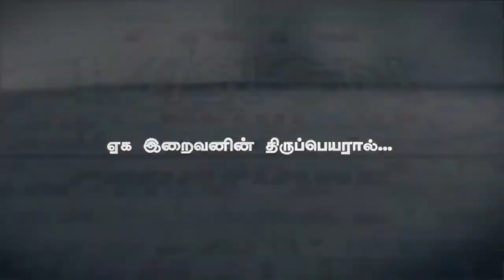எது நேர்வழி.? - முனிச்சாலை மதுரை